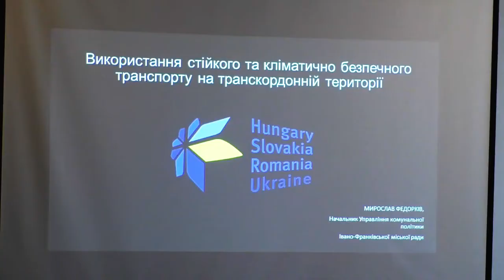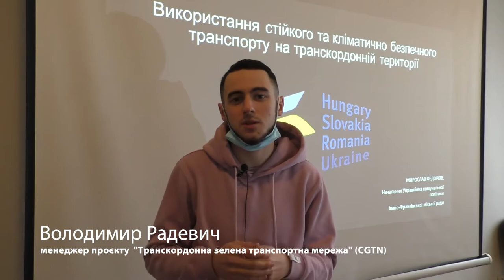Від теоретичного базису – до практичних результатів і дій, конкретних, стратегічних цілей.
7 грудня у, в місті Долині, яка є асоційованим партнером Програми транскордонного співробітництва ЄІС Угорщина-Словаччина-Румунія-Україна 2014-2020 (Hungary Slovakia Romania Ukraine Cross Border Cooperation), в рамках реалізації проєкту «Транскордонна зелена транспортна мережа» (CGTN) відбулась робоча зустріч за участю фахівців муніципалітету. Лейтмотивом зустрічі була екологічна, здорова мобільність руху в містах.